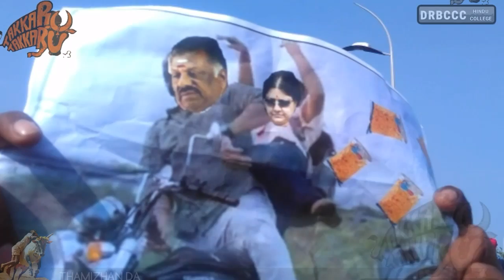Jalikattu protest takkaru takkaru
DRBCCC Hindu College